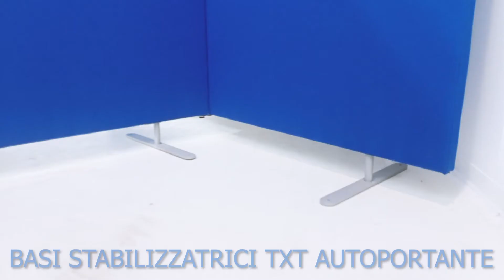#50 - Divisori fonoassorbenti autoportanti e da scrivania | Clipper System S.r.l. - Italia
Pannelli divisori fonoassorbenti e schermi da scrivania allineati verticalmente (divisori autoportanti cm 140h, scrivania cliente cm 73, schermo da scrivania con misure personalizzate cm 67h).